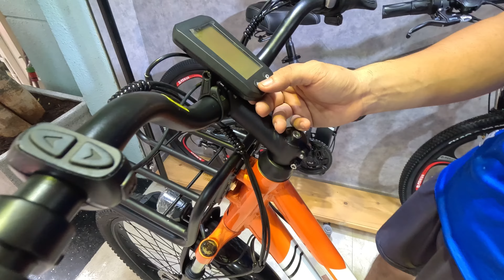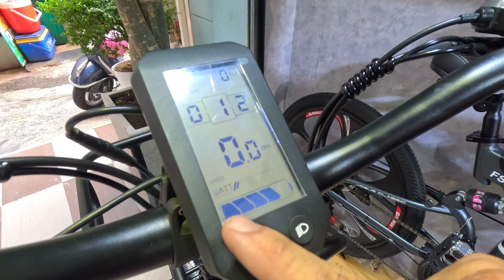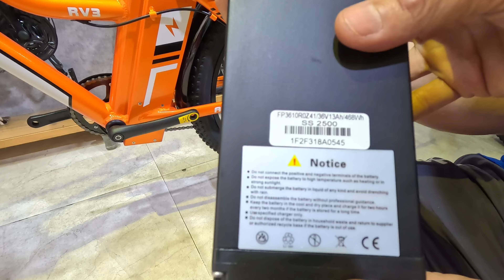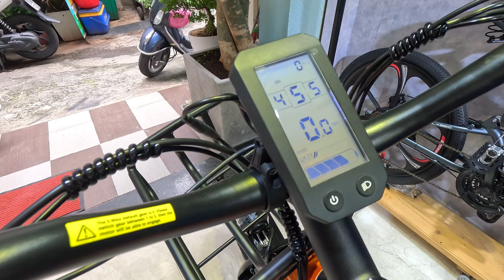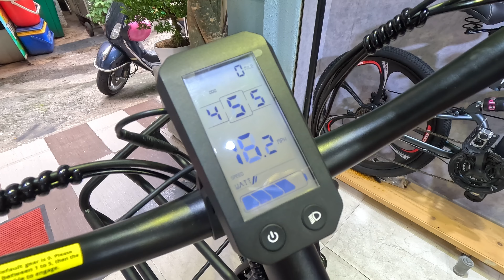Mở Hộp Xe Đạp Điện Trợ Lực ASOMTOM RV3 Pin 36v13ah 350w Phong Cách Phong Cách Châu Âu Chất Lượng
Mở Hộp Xe Đạp Điện Trợ Lực ASOMTOM RV3 Pin 36v14ah Motor 350w Phong Cách Phong Cách Châu Âu Chất Lượng Cao
Shop Xe Đạp Điện Sài Gòn
Đ/c: 47/1 Trương Quốc Dung, P.8, Q Phú Nhuận